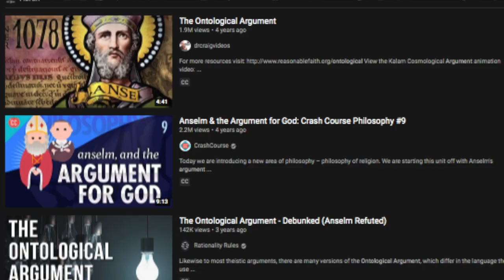Why Do Christians Celebrate Christmas? St. Anselm on Why God Became Man | Theology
St. Anselm of Canterbury was an Italian Benedictine monk who lived in the 11th century AD. Chiefly known for his so-called ontological proof of God, he also wrote other theological treatises such as "Why God Became Man".
This video explores the theological significance of Christmas. Why did God become human? What was the point?